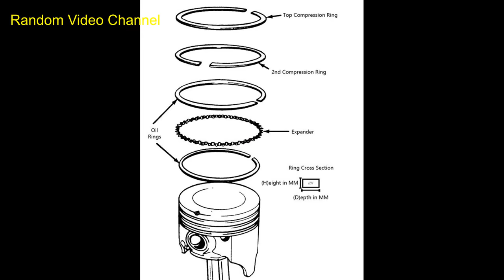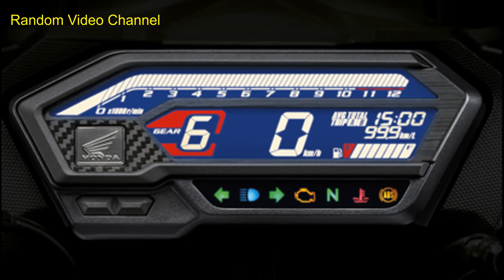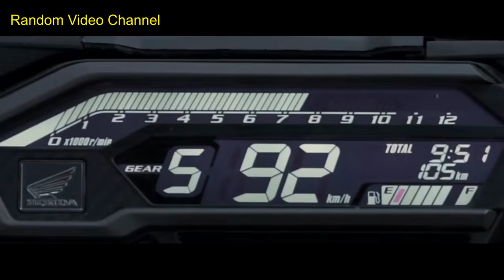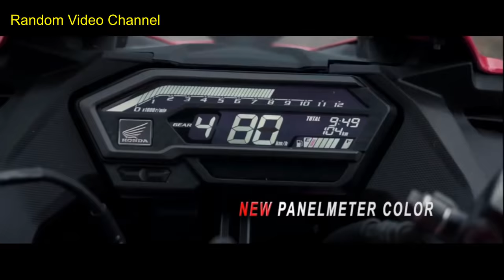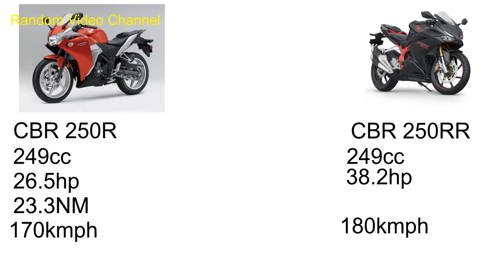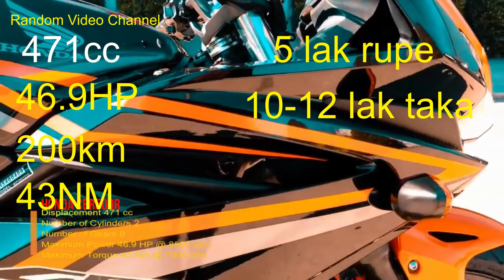Honda CBR all Bikes - হোন্ডা সিবিয়ারের সবগুলো বাইক - Honda CBR 150r - CBR 125r - CBR1000rr- CBR250rr